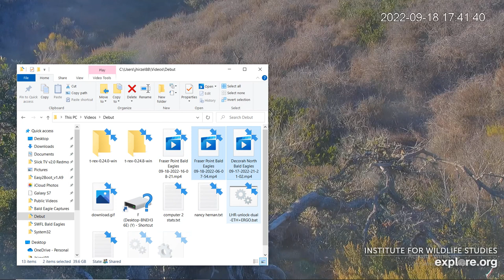Fraser Point Bald Eagles 09 18 2022 16 08 21